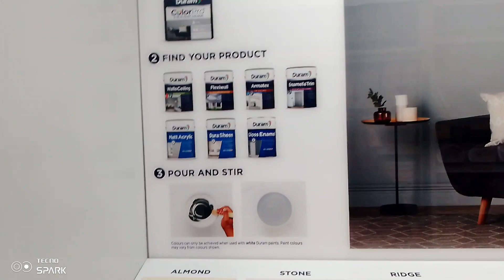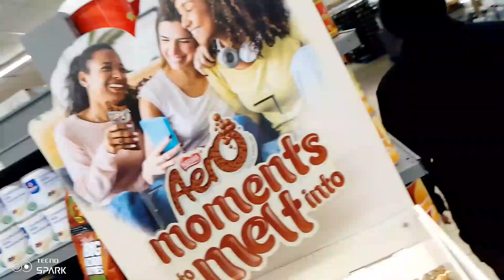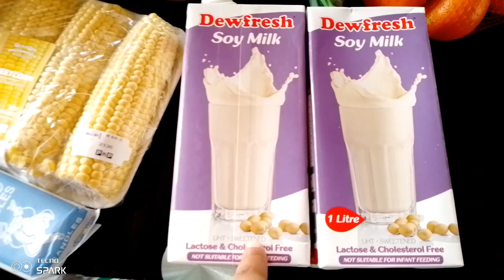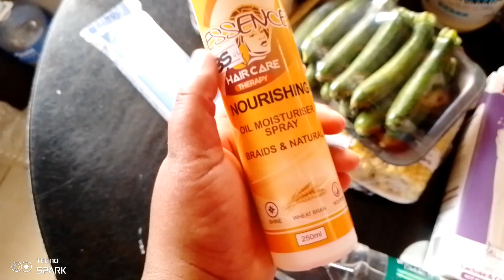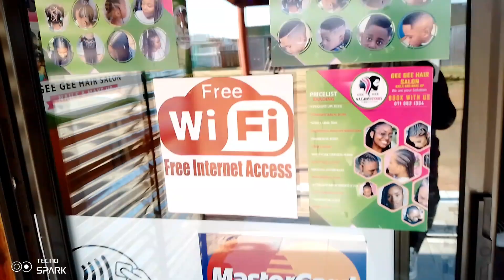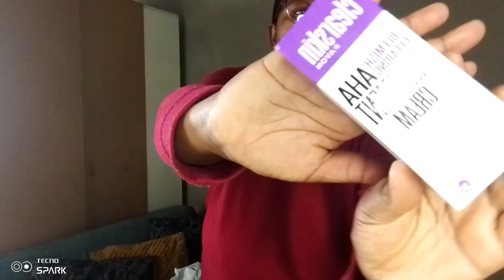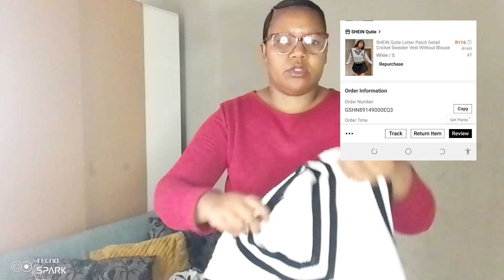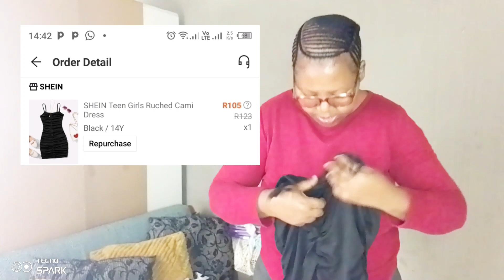Vlog|spend few days with me| shein haul Herbal life journey and more